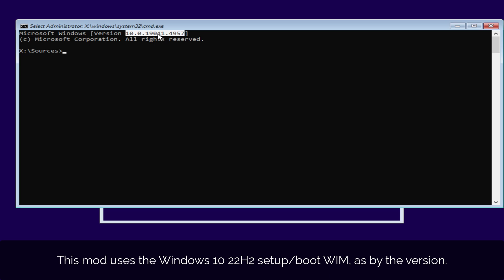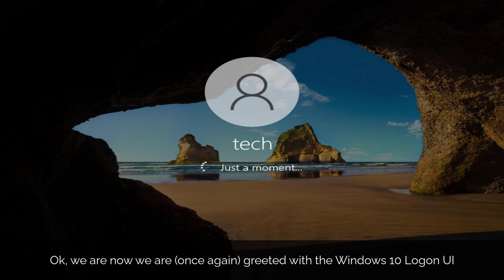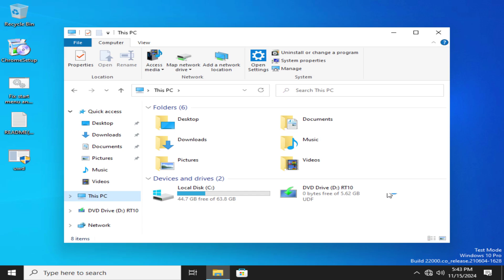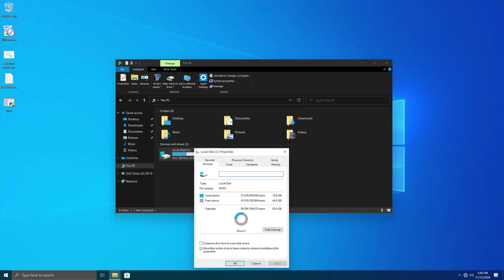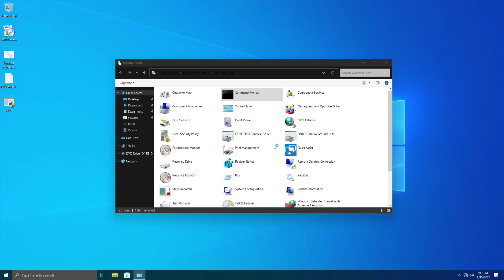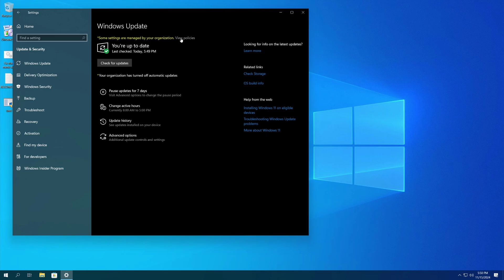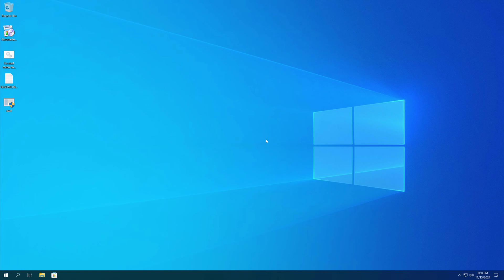Windows 11 with Windows 10 UI (RT10 review)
Hello! Let's reach 50 likes?

Today I will review a Windows mod called RT10 - made by  @Windows_Guy   . Can this be the worthy opponent of LagLife's RevertSV? Let's find out.